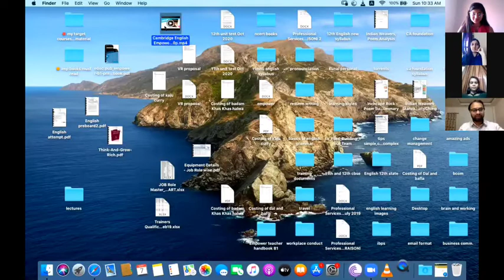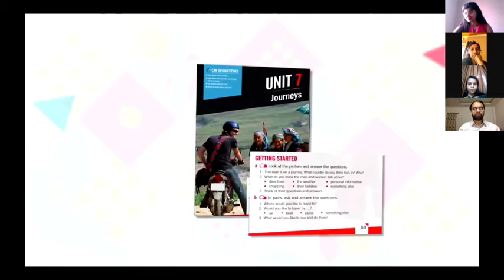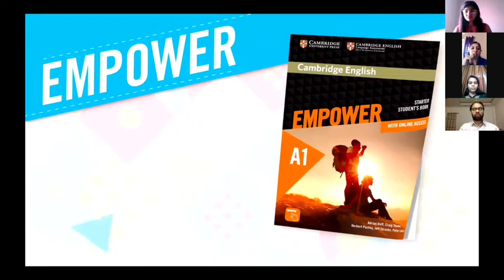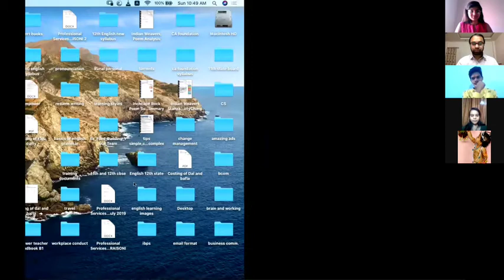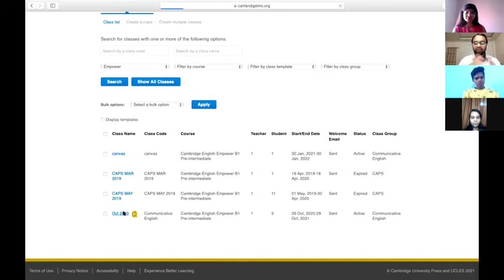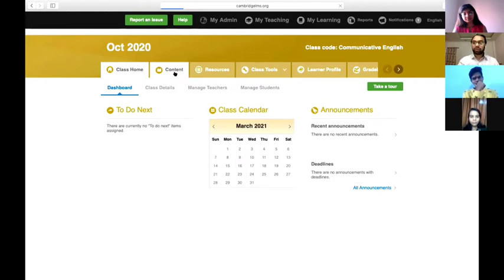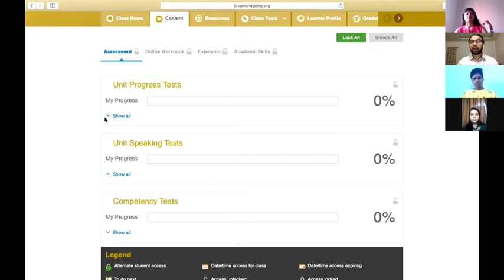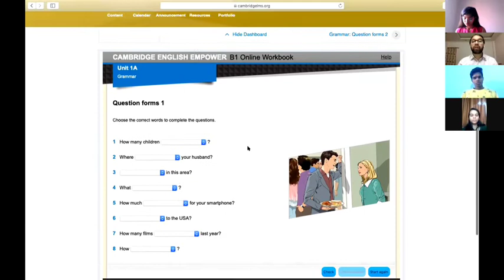Empower English Communication to build your career in Clinical Research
Admissions Open-2022 Batch in Clinical Research Courses

Canvass Clinical Research Institute In India

Want to pursue Clinical research course? We, are the best institute of clinical research in India that offers a range of online clinical research courses. Through this channel, you will get to know, what is clinical research? what are clinical research courses? Its scope, salary , etc. We are the top clinical research institute in India that provide online learning of clinical research courses for students from all over India. Our head office is in Nagpur, Maharashtra.

MS Vijaya Bhakte, Director of CCRSPL has the aim to guide students from various medical backgrounds like M Pharm, B Pharm, BSc, BDS, etc to build a budding career in Clinical research field by pursuing Clinical Research courses. Through these courses, one can opt for jobs like, Clinical research coordinator, Clinical Trial Assistant, Clinical Research Associate, Data Analyst, Project Coordinator, etc. All our courses helps to empower your english communication to build your career in clinical research.

We have a range of courses to offer like Post Graduate Diploma in Clinical Research, Advance Diploma in Clinical Research and Masters in Clinical Research. And now the admission process is open for 2022 batch for clinical research courses.

We not only focus on providing domain specific skills to students but also we focus on their critical thinking skills, communication skills, management skills, behavior,  soft skills to boost their confidence. The one on one sessions help maximum students to get a job placement in Clinical Research industries.

All our courses have been taught by industry experts and from rudimentary level.

"CANVASS CLINICAL RESEARCH INSTITUTE"